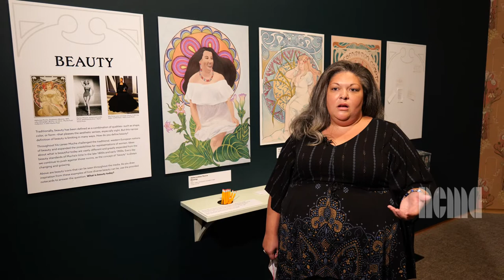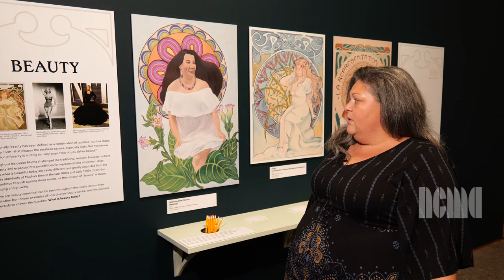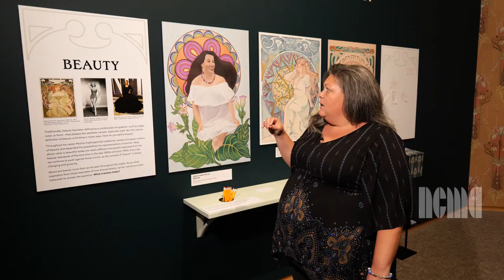Modern Beauty Artist Focus: Alisha Locklear Monroe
The NCMA commissioned three North Carolina–based artists to reinterpret Mucha’s iconic art nouveau works from the turn of the 20th century. These reinterpretations explore contemporary definitions of beauty and widened cultural representation. The juxtaposition of the new designs and well-known Mucha images are intended to spark conversation about the art historical canon.

The three commissions are by Lumbee artist Alisha Locklear Monroe, an art teacher and former employee of the Museum of the Southeast American Indian at UNC Pembroke; painter and muralist Tori “FNoRD” Carpenter, who has shown her work statewide and is a disabled artist working with Arts Access, a group the NCMA collaborates with to make the Museum more accessible; and Lakeshia T. Reid, a Black painter who is the owner of 311 Gallery and has been in exhibitions in the National Humanities Center and Shaw University through partnerships with VAE Raleigh.

These posters are featured in the exhibition gallery at the NCMA as well as in installations in North Hills and at the Citrix office building across from Morgan Street Food Hall at West and Hargett streets.